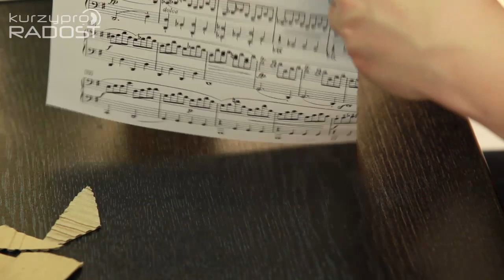Kreativní tvoření s dětmi - díl 3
Máte doma děti? Nevíte, jak je zabavit? Irena Divišová pracuje s dětmi celý život a má mnoho nápadů, jak s dětmi vyrábět pěkné dárky, jako  třeba dekorační papír či papírová přání.V dnešním díle si s dětmi vytvoříte originální velikonoční a vánoční výzdobu.